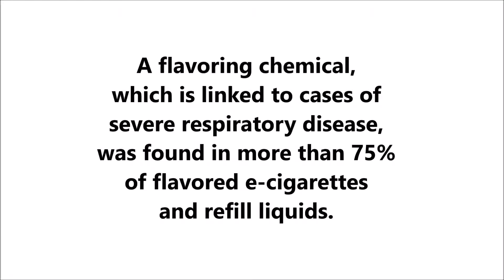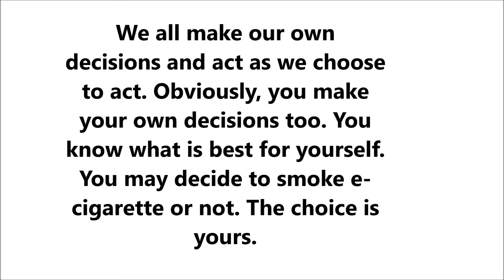e cig low S and high PS